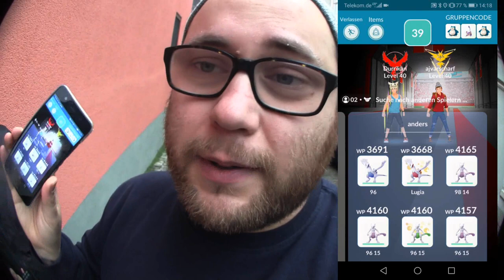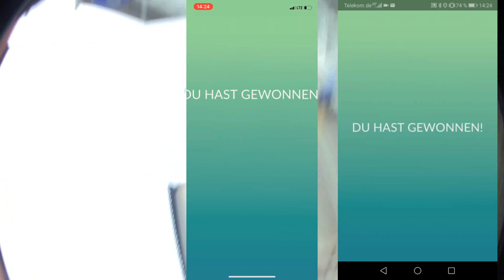Viridium DUO Raid ABER Lavados fängt IHN !!! | Pokémon GO Deutsch # 585